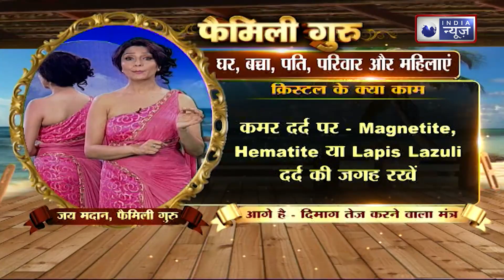Crystal Vastu Tips: क्रिस्‍टल बदल सकता है आपकी किस्मत, ऐसे करना होगा इस्तेमाल |Family Guru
Crystal Vastu For Destiny :  कलियुग में सूर्य को प्रत्यक्ष देवता माना गया है. वास्तु के कुछ नियम भी सूर्य की किरणों पर आधारित हैं. अगर कोई स्थान ऊर्जाहीन है तो उसे सूर्य की किरणों से ऊर्जावान बनाया जा सकता है. इन सूर्य की किरणों को नियंत्रित मात्रा में क्रिस्टल आप तक पहुंचाते हैं. वास्तु में क्रिस्‍टल का बहुत महत्‍व है. दिखने मे  चमकदार और बेहद आकर्षित लगने वाले क्रिस्‍टल से वास्‍तविक जीवन में कई सुधार किए जा सकते हैं. आइए जानते हैं क्रिस्टल के वास्तु कनेक्शन के बारे में.